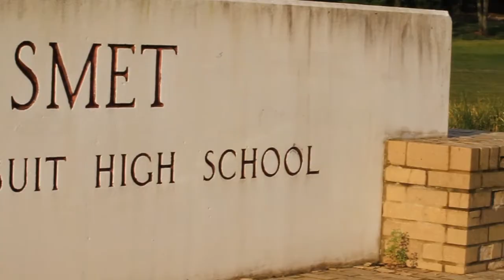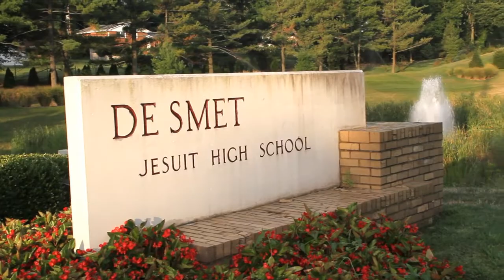De Smet Jesuit 2012 High School Night Video.mp4